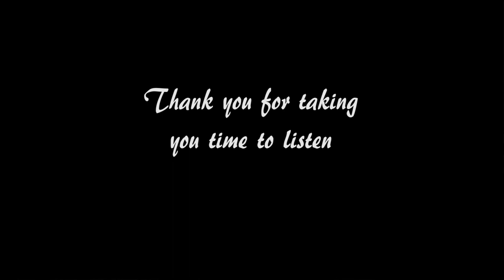A World Without Love Ellert Nordmark